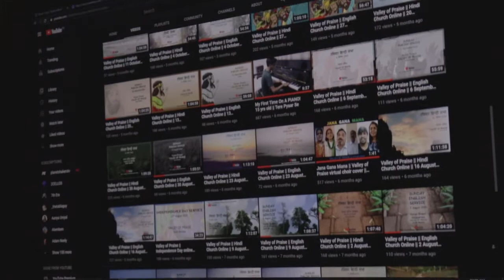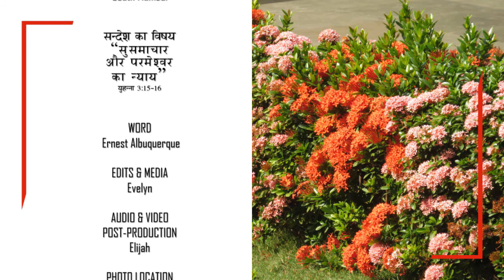सुसमाचार और परमेश्वर का न्याय || Valley of Praise – Hindi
Word by
Pastor Ernest Albuquerque

by Elijah & Ernest Albuquerque

You can give by cheque or pay online during this pandemic.
Ask us how on 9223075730 or 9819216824.